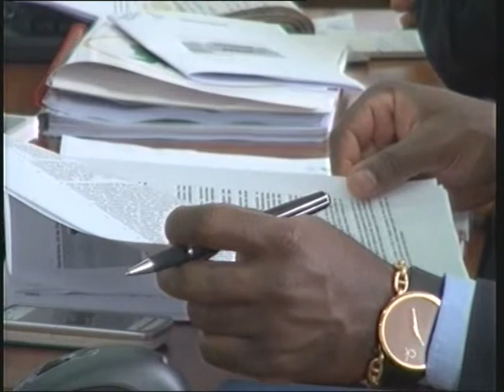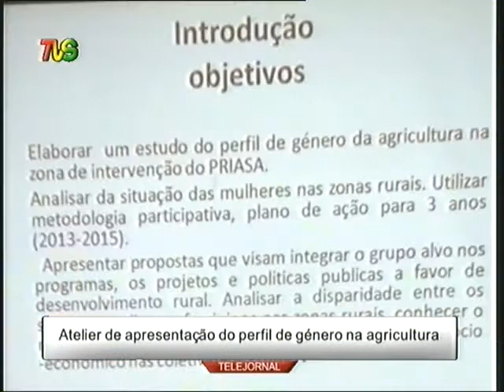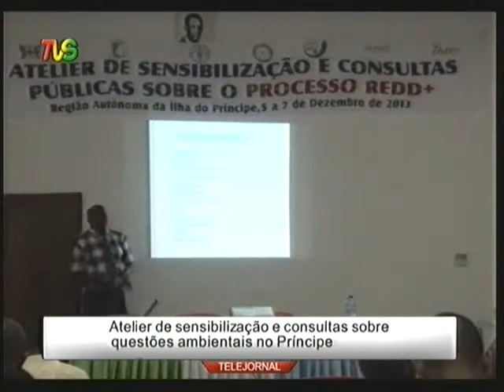TELEJORNAL 09 Dezembro STP